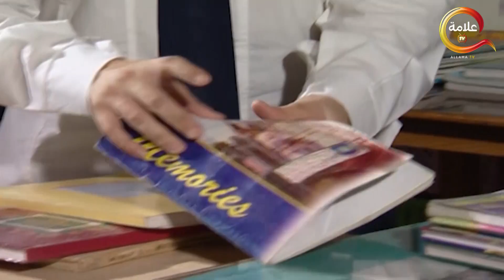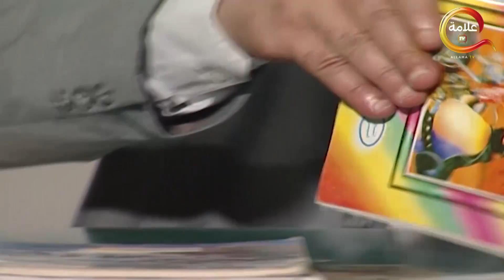ثريا ابوالفضل جالها عريس غني ورفضته بسبب غريب